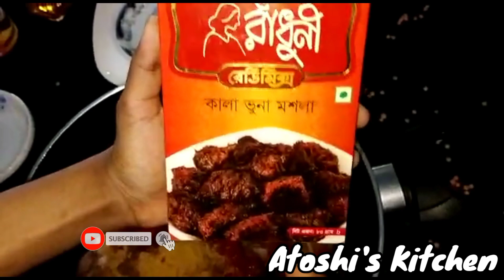চট্টগ্রামের ঐতিহ্যবাহী বীফ কালা ভুনা | Traditional Beef Kala Bhuna। Atoshi's Kitchen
আসসালামু আলাইকুম।

ঐতিহ্যবাহী কালা ভুনার অথেন্টিক রেসিপি| Traditional Beef Kala Bhuna|Beef Kala Bhuna।Atoshi's Kitchen

আজকে আপনাদের সাথে শেয়ার করেছি  একদম সহজ উপায়ে ঘরেই কিভাবেঐতিহ্যবাহী কালা ভুনা  অথেন্টিক উপায়ে তৈরি করতে পারবেন  সেটার রেসিপি ।

Kala vuna is a authentic recipe of Bangladesh! It’s not like vaja mangso or hard meat! Kala bhuna or kalo vuna is totally soft and juicy meat which is super delicious to have with plain rice, polau even ruti or porota!

কালাভুনা আমাদের দেশের ঐতিয্যবাহী একটা খাবার! সবচেয়ে বড় কথা এইটা ভাজা মাংস না, এইটা ভুনা মাংস! তবে মশলার ব্যবহার আর রান্নার ভিন্নতায় এর আসল বিষেশত্ব! কালাভুনা হবে মাংসের গায়ে মাখা মাখা আঠালো গ্রেভী টাইপ একটা রান্না। যেটাতে রান্না শেষে পাত্রের উপরে আর ভাসানো গ্রেভী দেখা যাবে না ঠিকই তবে নীচে থাকবে একদম ঝোলে মাখানো সবটা! মাংসের সাথে মাখানো গ্রেভী থাকলেও মাংসটা খাওয়ার সময় কিন্তু উপর থেকে ভাজা ভাজা মনে হবে আর ভেতরটা থাকবে বেশ নরম এবং জুসি!
সরিষার তেলে রান্না হয়, তবে দুটো মিলিয়েও করা যাবে! আর অরিজিনাল কালাভুনার স্বাদ কিন্তু হয় একটু ঝালঝাল ।

আশা করছি আপনাদের আমার আজকের রেসিপিটি ভালো লাগবে। যদি ভালো লেগে থাকে অবশ্যই একটি লাইক দিবেন। কোনো প্রশ্ন থাকলে কমেন্ট করবেন। আমার এই ভিডিওটি সবার সাথে শেয়ার করবেন।

সবাই আমার জন্য দোয়া করবেন। ধন্যবাদ।

আল্লাহ হাফেজ।